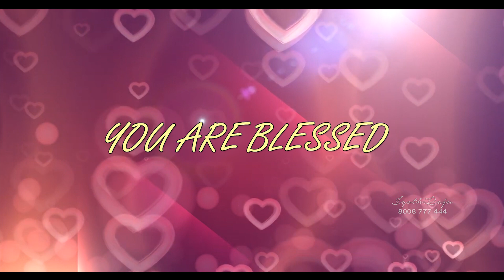Madhuramainadi Na Yesu Prema |Telugu Christian Song | Jyothi Raju |JBF ELR Live Song |Sharon Sisters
For More Details : Pastor M.Jyothi Raju , Shanthi Nagar, Eluru-534007, Andhra Pradesh, India Call,   On : 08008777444 / 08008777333

This content Is Copyright To Jyothi Raju. Legal Action Will Be Taken Against Those Who Violate The Copyright Of The Following Material Presented !